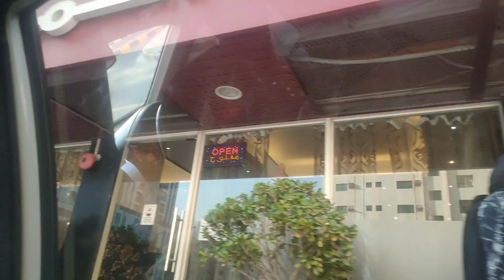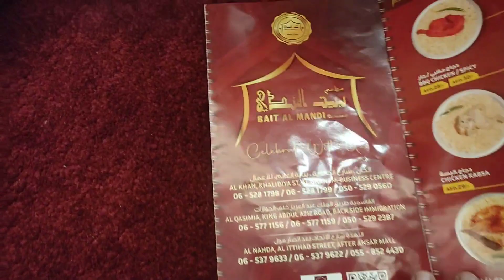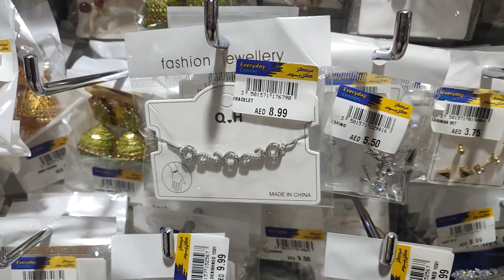A day well spent with my hus and kids/tamil vlog/DIML/yas gallery